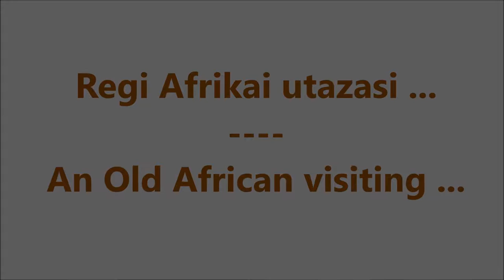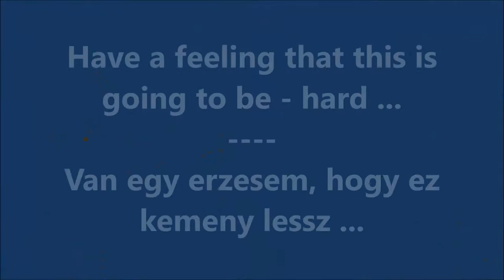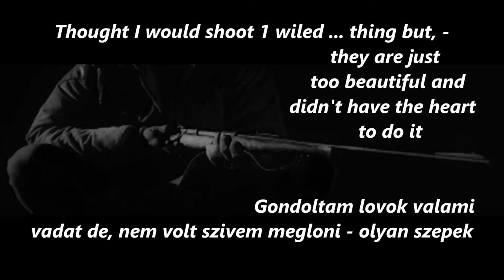An old African tour-Egy regi Afrikai ut